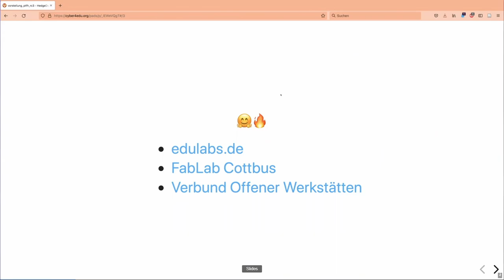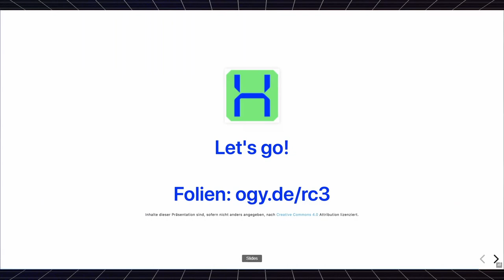Prototype Fund Hardware: Einblicke & Ausblicke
Im Frühjahr 2022 startet die Open Knowledge Foundation den ersten Prototype Fund für Hardware. Wir geben erste Einblicke in das Programm und rufen dazu auf, sich an der Entwicklung zivilgesellschaftlich orientierter Hardware zu beteiligen.

Open Source Hardware ermöglicht die Nachnutzung und Reparatur, indem bestehende Technik kollektiv weiterentwickelt und Fehlkonstruktionen oder Schäden durch offene Dokumentationen behoben werden können. Freie Lizenzen und modulare Konstruktionen gewähren die dezentrale Modifikation. So wird die Integration in lokale Kreisläufe möglich, indem die Technologie an Bedarfe angepasst und in Infrastrukturen integriert werden kann. Damit ist Open Hardware ein wichtiger Baustein für eine zukunftsfähige Gesellschaft, die nicht auf Überproduktion setzt, sondern auf die kollektive Weiterentwicklung und den Erhalt von Technik. Das macht Technik transparenter und zu einem partizipativen Gegenstand, der insbesondere auch benachteiligten Gruppen zugute kommt und in Krisengebieten zu mehr Unabhängigkeit führt.

Mit dem Prototype Fund Hardware möchten wir das fördern und Open Hardware mehr Sichtbarkeit geben.

Maximilian Voigt Daniel Wessolek